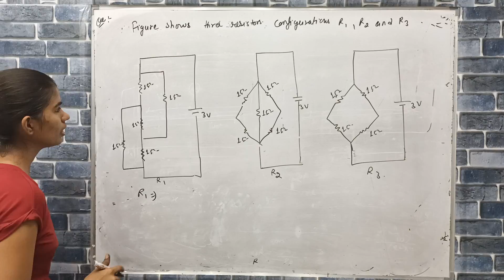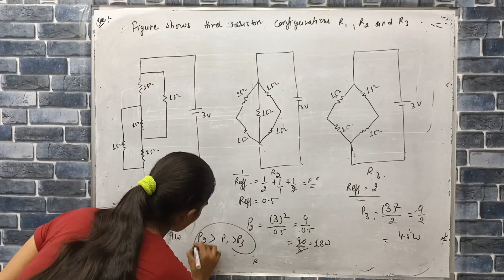figure shows three resistors configuration R1 ,R2 and R3 connected to 3 V battery